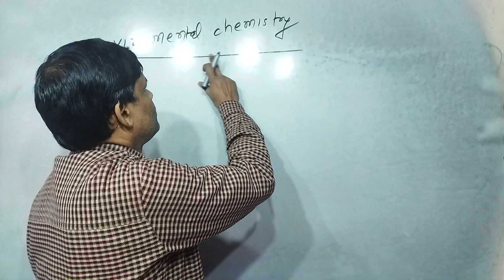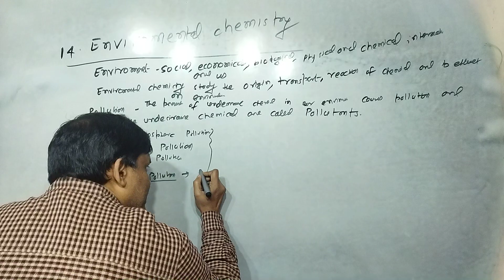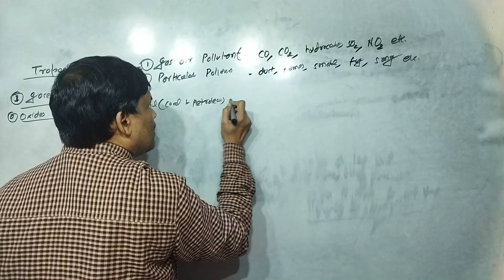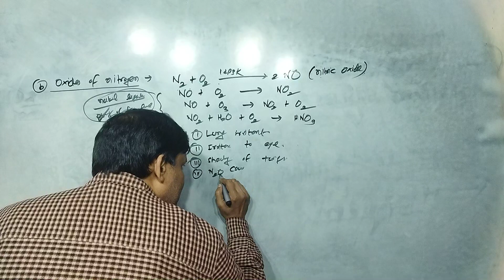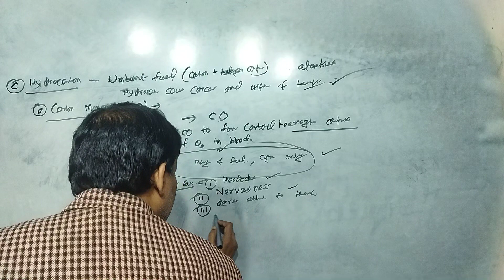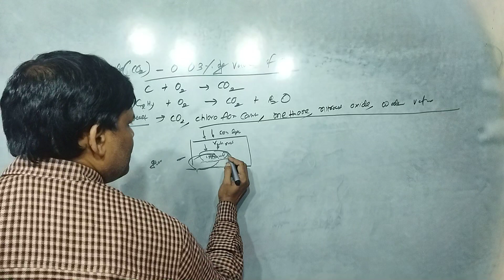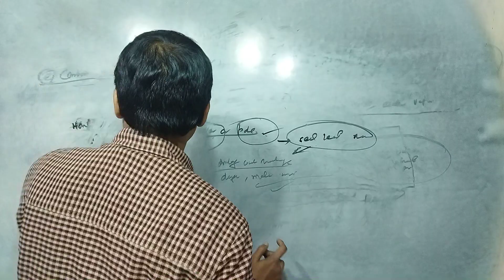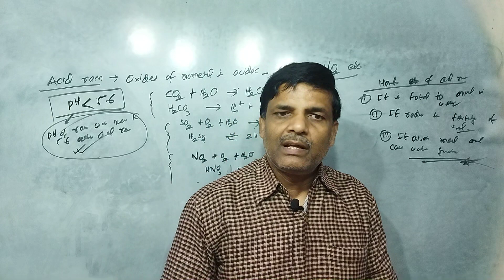Environmental Chemistry by Rajesh Tutorials | Class 11 Chemistry L- 14.1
Tropospheric Pollution
Gases Air Pollutant
Greenhouse Effect
Acid Rain